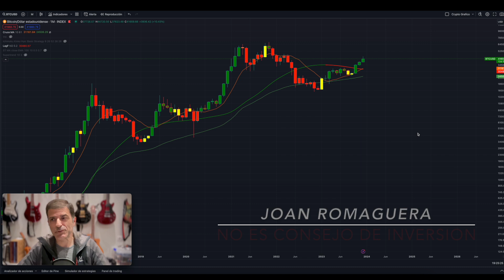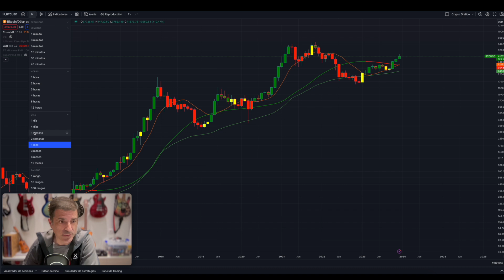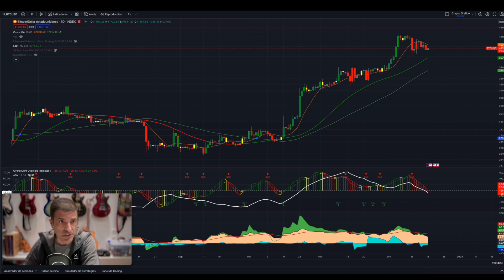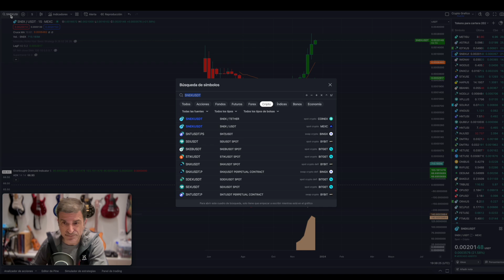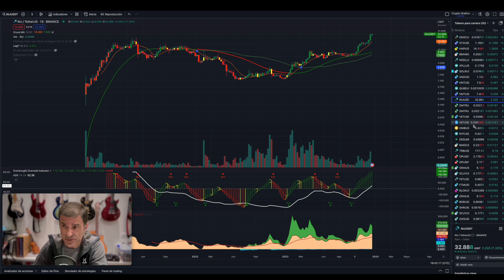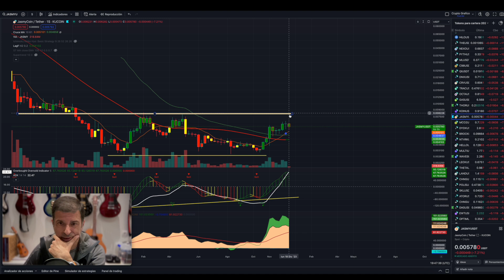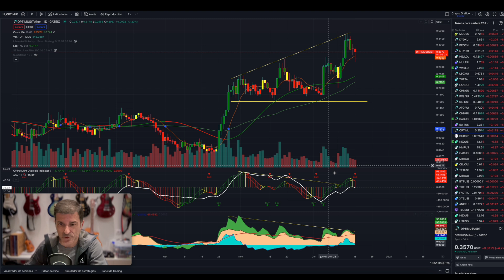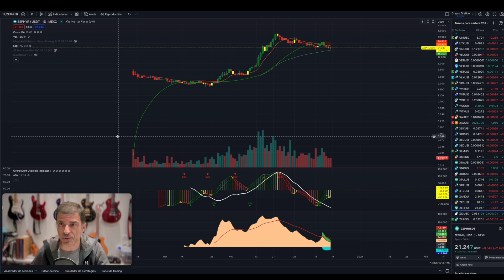BTC Bitcoin Proyección.